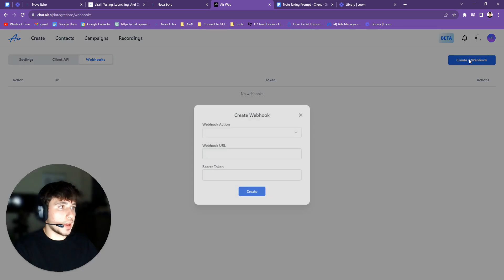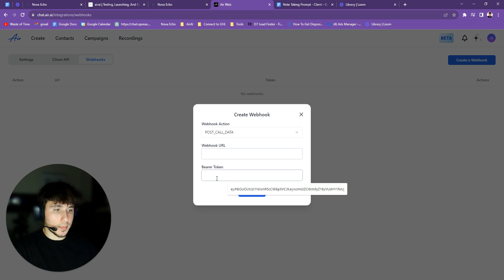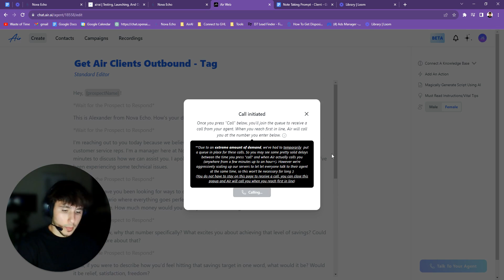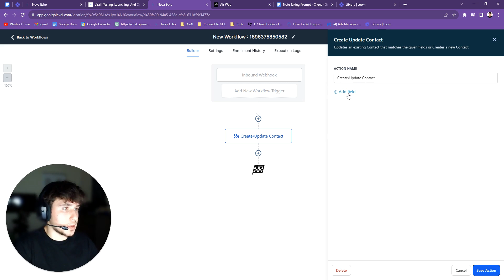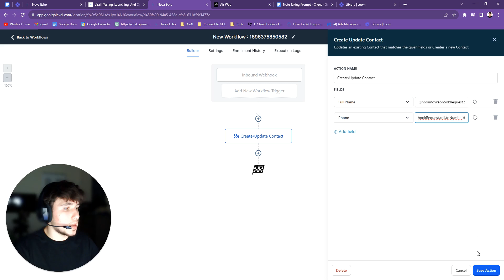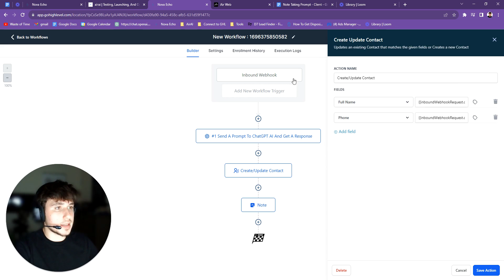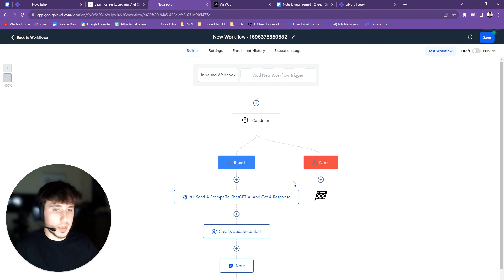How to Import Air Transcripts Into Go High Level Notes | Automated ChatGPT Summaries!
^ (Claim FREE ADVANCED Air AI Account with Priority Calling Queue, Priority Air Support, Open API, Early Access To New Features, Dedicated Servers, And Much More!)

Chat GPT Prompt:

OBJECTIVES
1. The following is a call where a rep talked to a prospect. Your job is to create hyper detailed, specific, VIVID, "non watered-down" notes based on this call. This is absolutely key

here's the transcript of the call i want you to take notes on:

START TRANSCRIPT

"{insert transcript}"

END TRANSCRIPT

Here is the format I want you to follow for the notes

General context / background on prospect
- note
- note
- etc

Hyper specific and relevant Details about the prospects goals (USE EXACT NUMBERS IF THE PROSPECT MENTIONED)
- note
- note
- etc

Hyper specific and relevant Details about the prospects Pain / problems (USE EXACT NUMBERS IF THE PROSPECT MENTIONED)
- note
- note
- etc

Hyper specific and relevant Details about the prospects Objections they have
- note
- note
- etc

Hyper specific and relevant Details about the prospects financial Qualifications (USE EXACT NUMBERS THE PROSPECT MENTIONED)
- note
- note
- etc

Specific relevant word for word quotes from the prospect that vividly illustrate their goals, pains, objections, and qualifications
1.
2.
3.
4.

END FORMAT

DO NOT WATER ANYTHING DOWN IN YOUR NOTES. YOU MUST USE SPECIFICS AND BE AS SPECIFIC AND DETAILED AS POSSIBLE. USE QUOTES AND THE WORDS THE PROSPECT USED IN YOUR NOTES. DO NOT WATER THEM DOWN. DO NOT MAKE THEM "VANILLA"

IF THE PROSPECT MENTIONED SPECIFIC NUMBERS OR FIGURES MAKE SURE TO INCLUDE THEM

Please output your response below and make sure the notes and quotes are easy to read: